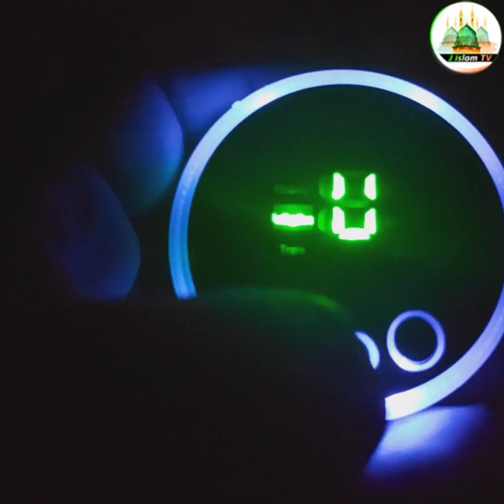হাত পা টিপে দেয়ার অদ্ভুত মেশিন / জে ইসলাম টিভি